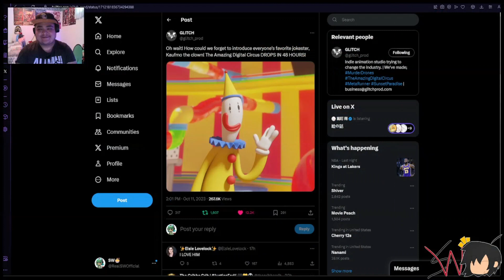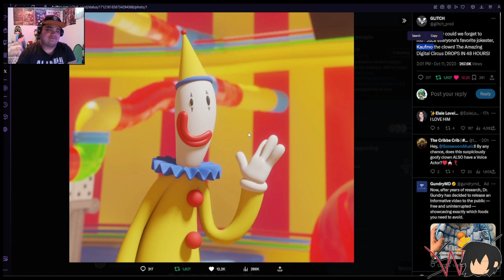Kaufmo! NEW Forgotten Character! (The Amazing Digital Circus)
I can't pronounce his name